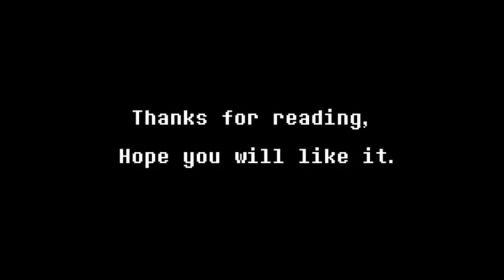Fatal Error vs Error Озвучено HSP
Fatal Error!Sans - Xedramon
Error!Sans - Crayon Queen